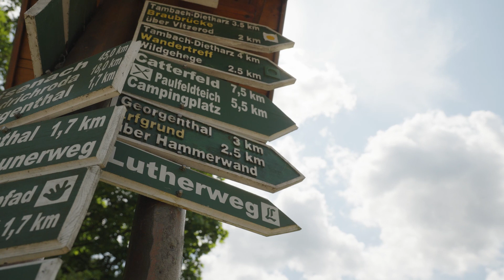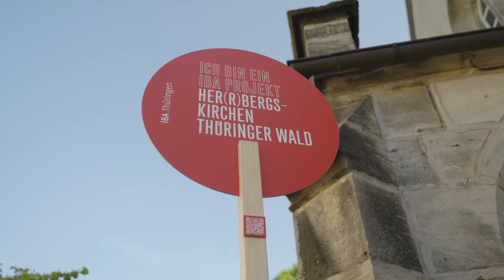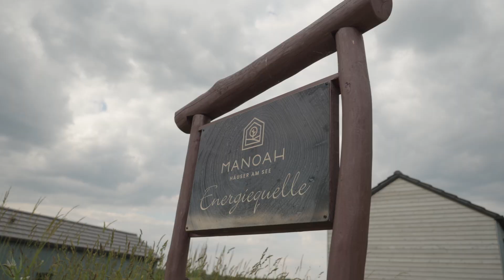"Entschleunigung in Thüringen – Die Kraft der Natur" mit Thorsten Hoyer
Auf der Suche nach einer Auszeit? Einer kleinen Flucht aus dem Alltag?

Thorsten Hoyer nimmt euch mit zu einigen Highlights in Thüringen – seiner Wahlheimat –, die genau dies ermöglichen. Lasst euch mittreiben und entdeckt Thüringens kraftvolle Natur, besondere Landschaften und Ruheoasen zum Energie tanken am Zeulenrodaer Meer, im Schiefergebirge, im Naturpark Südharz, im Nationalpark Hainich uvm.

Dabei wird tief eingeatmet, über Wasserwege gepaddelt, mit Vierbeinern Zeit genossen und in Kirchen übernachtet. Aber auch Wellness mit Sauna und naturnahe Ruheoasen sowie Wanderwege und botanische Entdeckungsstunden gehören dazu.

Noch mehr Details und viele Tipps für die eigene Planung sind im Extraheft "Entschleunigung in Thüringen – Die Kraft der Natur" zu finden. Beigelegt in der Winterausgabe des Magazins OutdoorWelten (2023/24).
Eine Kooperation mit @Thuringenentdecken und dem Thüringer Ministerium für Umwelt, Energie und Naturschutz.

Ein Film von @philippeopigez